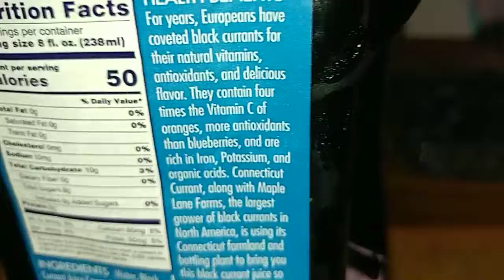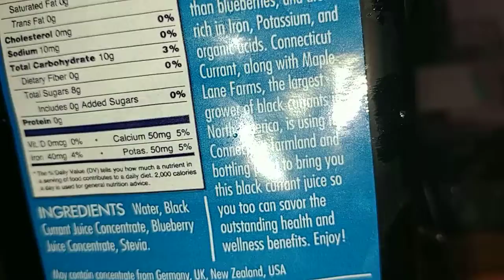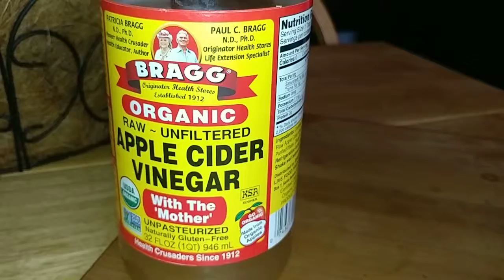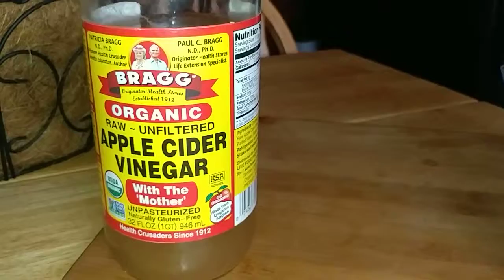Flu and cold cures, ward off with these 3 healthy products!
These products have been so helpful in keeping me from getting really sick. In the first signs of a cold or flu use these 3 products.  The benefits of using them daily to ward off the nasty flu or cold are amazing.  Please consult with your doctor, if symptoms persist or worsen.  This is not a medical cure, but a healthy addition that actually worked wonders and cured me.  It has many health benefits including antioxidants and vitamin c.